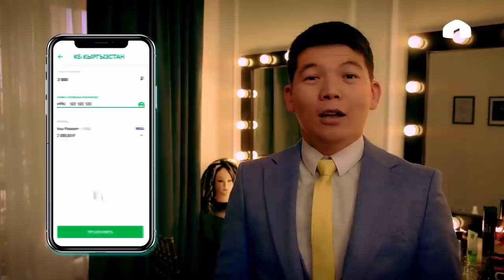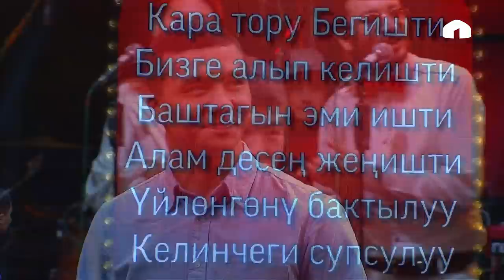Бегиш рэп баттлда утулдубу? | Эрке Сары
Эрке Сары | 10 чыгарылыш |
1.1 Студия жана Коомдук Биринчи Канал биргелешип тарткан өзгөчө форматтагы жаңы музыкалык оюн-зоок программасы!

-Сценарий жазган: Мукаев Мыктыбек, Актан Рыскелдиев, Эрбол Тойгонбаев
-Алып баруучу: Актан Рыскелдиев
-Продюсерлер:  Асхат Табалдиев , Бахтияр Матянью
-Креативду продюсерлер: Болотбеков Данияр , Ростислав Ященко
-Монтаж/Цветокоррекция: Абай Исмаилов
-Режиссер: Алишер Хасанов

-Монтаж/Цветокоррекция: Абай Исмаилов
-Режиссер: Алишер ХасановЭрке Сары | 8 чыгарылыш |
1.1 Студия жана Коомдук Биринчи Канал биргелешип тарткан өзгөчө форматтагы жаңы музыкалык оюн-зоок программасы!

-Монтаж/Цветокоррекция: Абай Исмаилов
-Режиссер: Алишер Хасанов